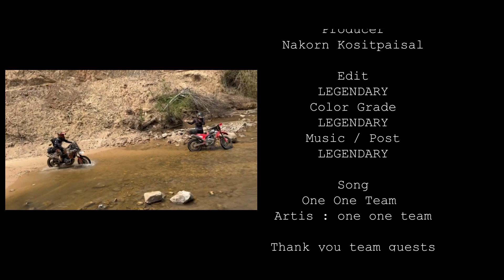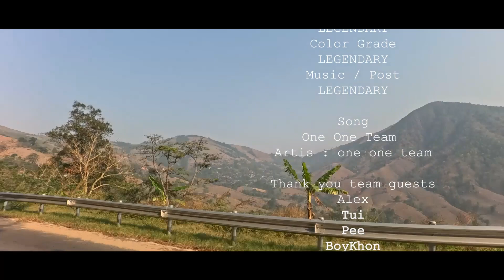สอยมาลัย หน้าร้อน เมษา 2567 Trip WaiThongSongLo